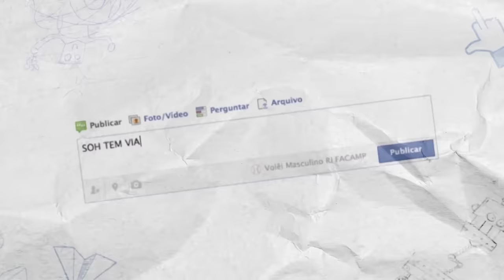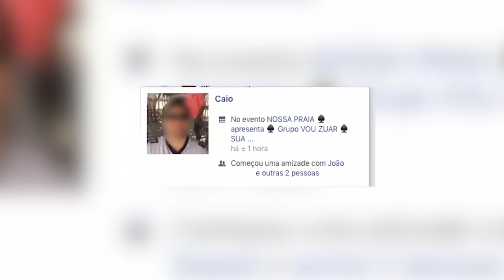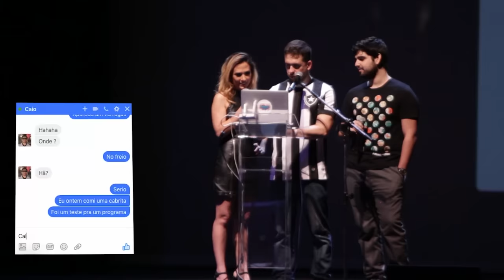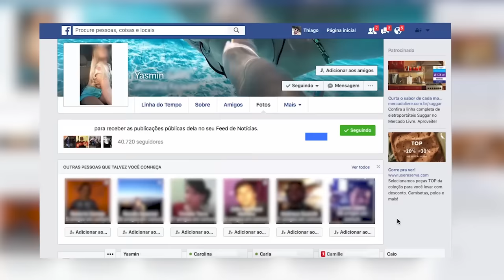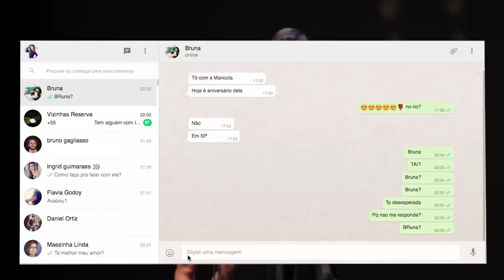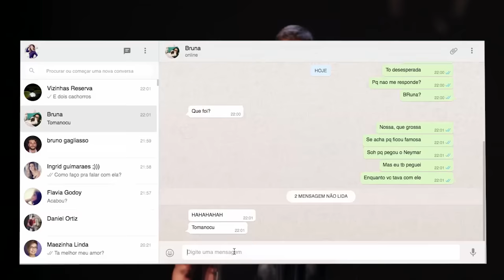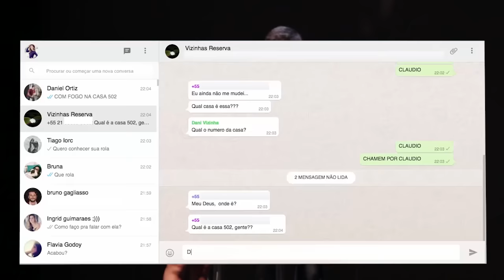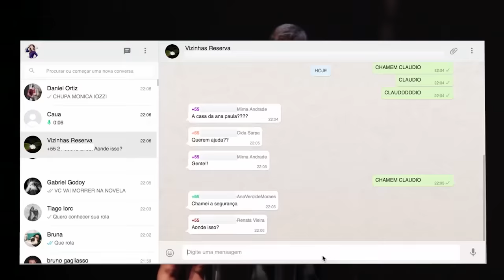WEBBULLYING #137 - TATÁ WERNECK (METROPOLITAN, RIO DE JANEIRO)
O webbullying mais esperado do ano! Com vocês uma das minhas melhores amigas, Tata Werneck.

SNAP CHAT
MAUMEIRELLES